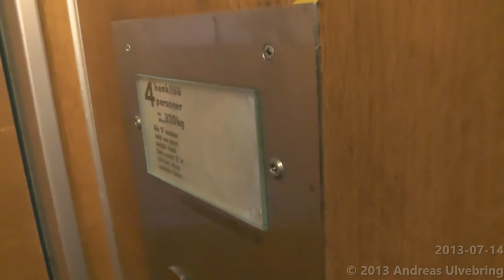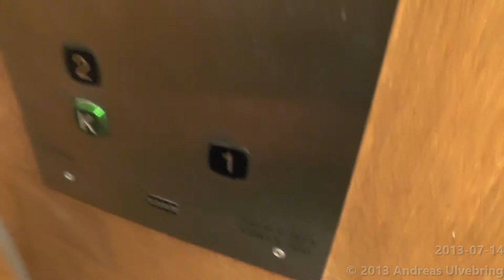KONE Traction elevator mod @ Mariegatan 31, Mariehamn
ENGLISH
-Brand of manufacturer: KONE
-Manufacturer Year: 1973
-Modernsied by: KONE
-Modernisation Year: 1991
-Type: Traction
-Maximun allowed load: 320 Kg ( 11023 lbs. ) or 4 Persons
-Floors served: 3 [K 1 2]
-Location: Mariegatan 31, Mariehamn ÅLAND/FINLAND

SVENSKA
-Hisstillverkare: KONE
-Tillverkningsår: 1973
-Moderniserad av: KONE
-Moderniseringsår: 1991
-Typ: Linhiss
-Max tillåten last: 320 Kg eller 4 Personer
-Antal stannplan: 3 [K 1 2]
-Adress: Mariegatan 31, Mariehamn, ÅLAND/FINLAND